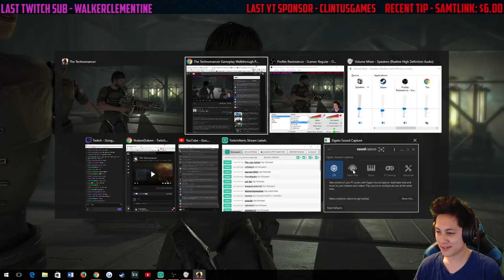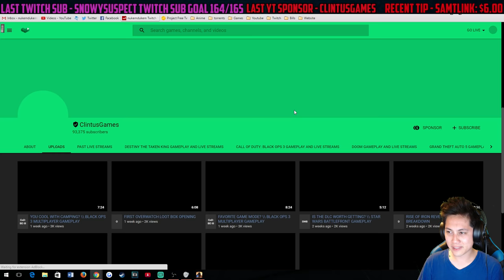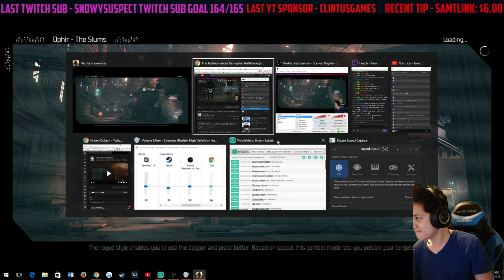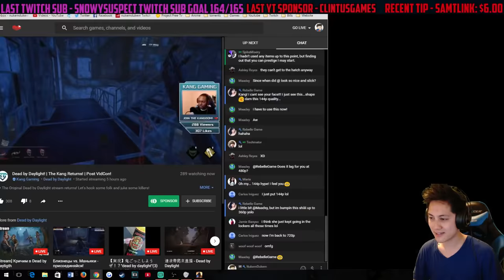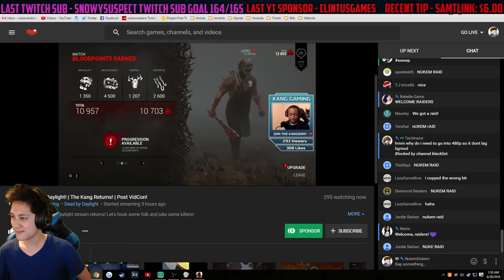The Technomancer Gameplay Walkthrough Part 1 Let's Play Story Campaign Review 1080p HD PC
The Technomancer is a sci-fi RPG that offers players plenty of dynamic combat action based on 4 skill trees dedicated to 3 combat styles and the destructive electrical powers of the Technomancers.

The Technomancer is a sci-fi RPG set on Mars, featuring dynamic combat and an epic story line, where your choices will affect the fate of the Red Planet. You are a Technomancer, a formidable warrior harnessing destructive electrical powers. Embark on a perilous journey across a planet torn apart by conflict and infested with mutant creatures.

In Technomancer you can travel with your companions, choosing between diplomacy, combat or trickery to resolve quests. Gain experience to level up your character, and learn new skills or upgrade perks across 4 unique skill trees. Loot, buy and craft more powerful equipment and weaponry for yourself and teammates, to stand a chance of surviving!